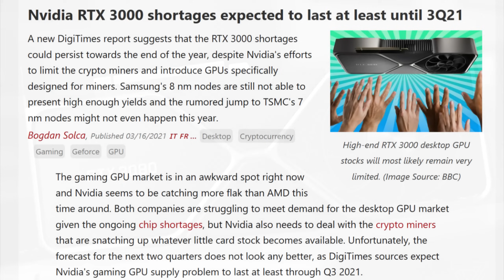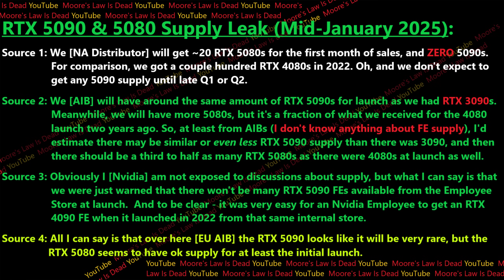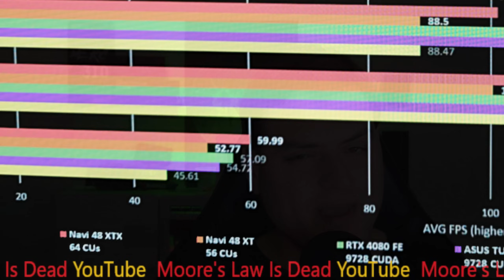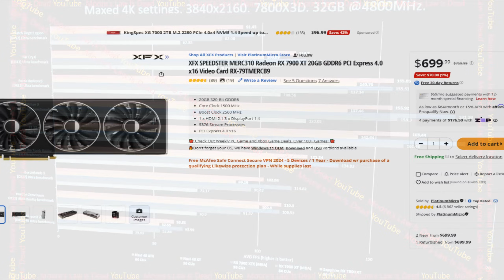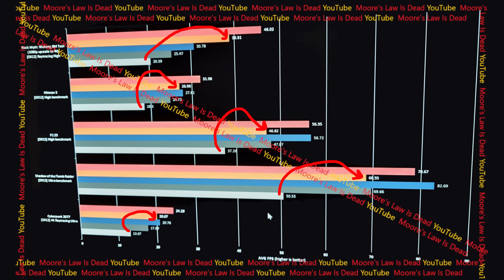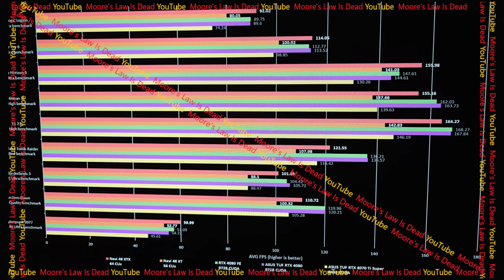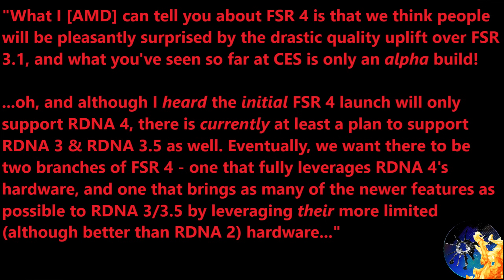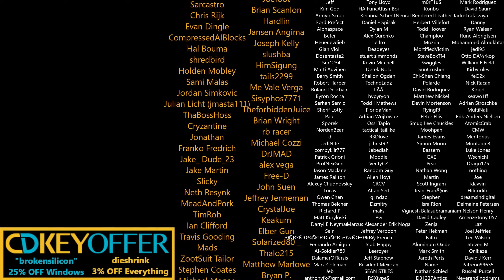Nvidia RTX 5090 & 5080 Supply Leak | RX 9070 XT Benchmarks | AMD FSR 4 Support for RDNA 3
Click to see RX 9070 XT vs RTX 4080 Benchmarks & Blackwell (lack of) Supply Details!
[SPON: Ditch Dull Banking Apps, Get Rewarded Every Day w/ Benjamin

0:00 Remember Nvidia Ampere’s “Launch”
1:42 RTX 5090 & 5080 Supply Leak
4:23 Nvidia has a history of holding back supply until AMD competes
5:21 Is DLSS 4 coming to the RTX 2000 series because Nvidia’s worried?
7:55 (Leak) FULL BENCHMARKS of the 9070 XT & 9070!!!
10:49 RDNA 4 Ray Tracing Performance Leak
13:37 RX 9070 XT vs RTX 4080 Benchmarks!!!
14:45 RDNA 4 Pricing Thoughts
15:37 FSR 4 Leak – Coming to RDNA 3!
17:27 Brief Intel B570 Thoughts

2021 Video Intro by Tom & abstractrealism on the MLID Discord